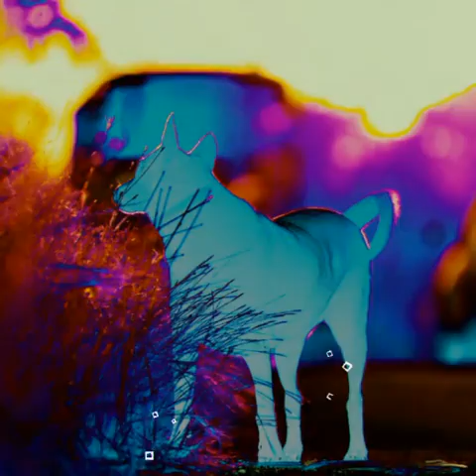Twards the sun by rehhana